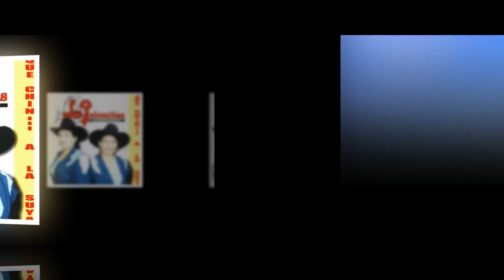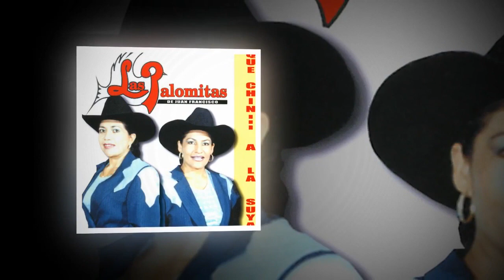Que Chingue La Suya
Que Chingue La Suya - A.C.E. Records Presenta (Las Palomitas)